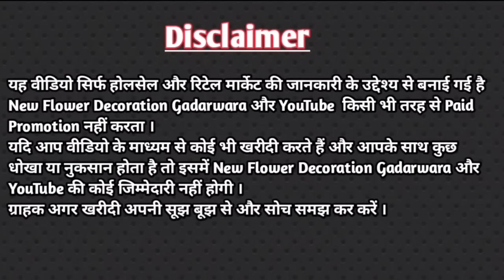Fibre Manufacturer || फाइबर का सभी सामान खरीदें मैन्युफैक्चरर्स से सबसे कम कीमतों में || 9625971084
Owner. Mohammed Chand
Address. Khajuri Pusta Road Gary Pusta Sabhapur Delhi

                 🔴⚠️ Information ️⚠️🔴

What you are watching the video of fiber, there it makes much better and more stuff, before making the payment, you should know all these information very well.
If you pay through Google Pay and account on the phone and your goods do not reach you, then this channel and video will not be any responsibility, our purpose is to give you information about the best goods by visiting where this manufacturing shop is.  You can order by going to the address and location given above.

▶ (1000) एक हजार से ज्यादा स्टेज, एंट्री गेट, गैलरी, मंडप, पंडाल के सभी फोटोस डाउनलोड करने के लिए यहां क्लिक करें 👇☺️ (click here)

▶ अपने बिजनेस की वीडियो डलवाने हेतु मेल करें

fiber materials
fiber manufacturing
fiber stage
fiber shop
fiber fountain making
fiber wedding stage set images price
fiber decoration items price
fiber wedding mandap decoration
fiber flower
fiber materials
fiber manufacturing
fiber mesh waterproof
fiber murti making
fiber murti manufacturer in delhi
fiber manufacturing process
fiber manufacturing process
fiber mandir
fiber manufacturing
fiber mandap
fiber mandap making
fiber manufacturing in mumbai
fiber stage
fiber stage decoration ideas
fiber stage decoration price in india
fiber stage decoration
fiber stage manufacturers
fiber stage price
fiber stage design
fiber stage set
fiber stage backdrop